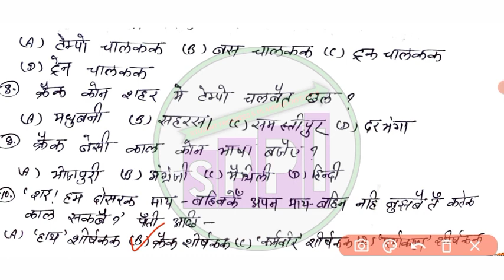Maithili most vvi objective ch 8|10th maithili objective 2022|maithili important objective 10th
प्रिय विद्यार्थियों,
               SPPI Online चैनल एक प्रयास है सुदूर गांव में रहने वाले बिहार बोर्ड के छात्रों को भी गुणवत्तापूर्ण शिक्षा उपलब्ध कराने का, बिहार बोर्ड के बच्चों के भी उज्जवल भविष्य के लिए जड़ें मजबूत करने का ताकि आपकी मेहनत और सफलता के बीच साधनों की अनुपलब्धता और बेसिक ज्ञान का आभाव कभी भी रोड़ा नहीं बन पाए।
            इसलिये हम इस चैनल के माध्यम से आपको बिहार बोर्ड के कक्षा नैवीं और दसवीं के लिए सभी विषयों की समुचित तथा गुणवत्तापूर्ण वीडियो क्लासेज उपलब्ध कराने के लिए प्रयासरत हैं।
            तो आप यदि इस चैनल तक पहुँच चुके हैं तो निश्चित तौर पर अपने साथियों को भी इसके बारे में जरूर बताएं।

◆  OUR FACILITY  ◆
★ MATHEMATICS FOR CLASS 10  By:- S.S. SINGH
★ CHEMISTRY FOR CLASS 10  By:- S. KUMAR
★ PHYSICS FOR CLASS 10  By:- S.S. SINGH
★ BIOLOGY FOR CLASS 10 By:- S. KUMAR
★ SOCIAL SCIENCE FOR CLASS 10 By:- SHUBHAM SIR
★ HINDI FOR CLASS 10 By:- S.S. SATYA
★ MAITHILI FOR CLASS 10 By:- S.S. SATYA

हमारा विशेष पेशकश ज्ञानदार का वीडियो देखने के लिए नीचे लिंक पर क्लिक करें। 👇👇👇👇👇👇👇👇

bihar board class 9th & 10 th math
bihar board class 9th & 10th science
bihar board class 9th & 10th social studies
bihar board class 9th &10th hindi